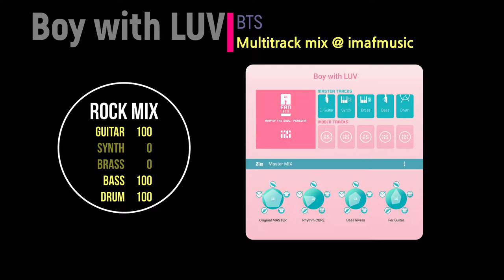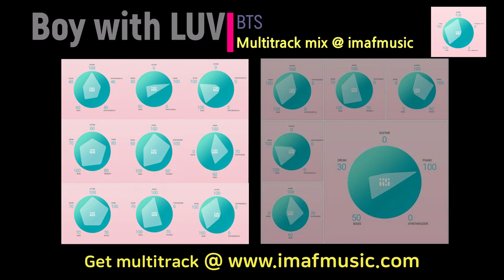Boy with LUV(BTS): Guitar+Bass+Drum - multitrack mix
An instrumental cover of Boy with LUV (Multitrack mix)
* Mixing electric guitar, bass guitar & drum track